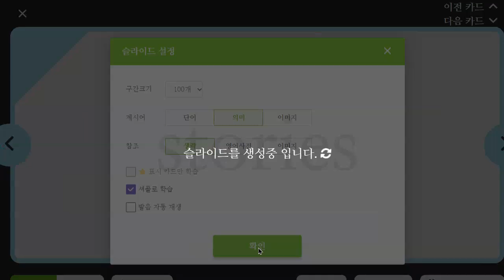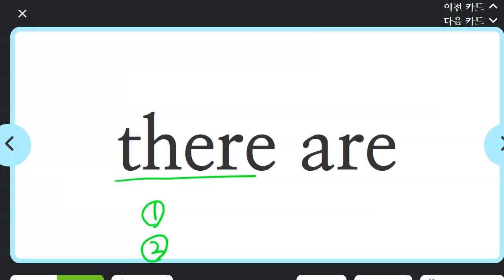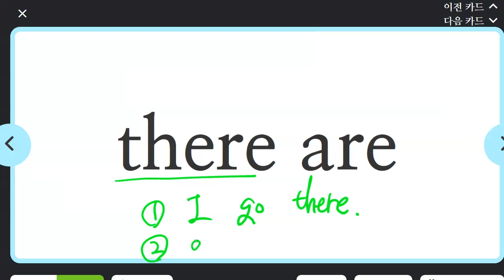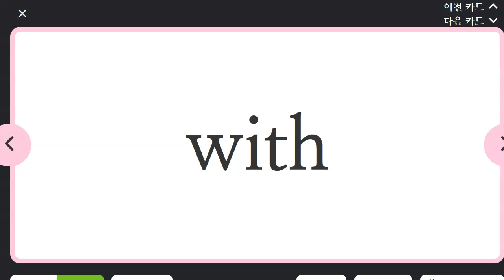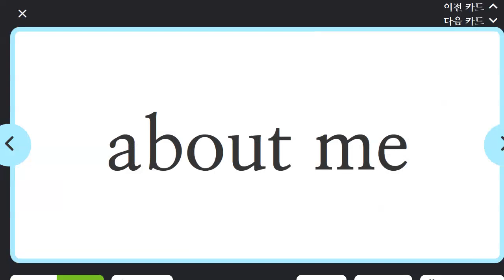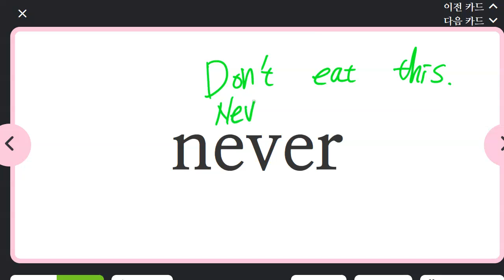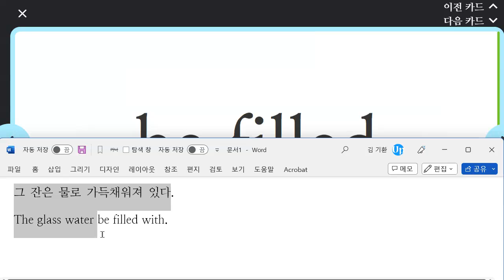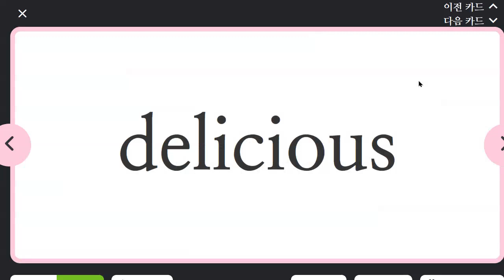한재우 2023 02 20 초등 5 어휘 단어 말하기 성취도 90 쓰기 성취도 85